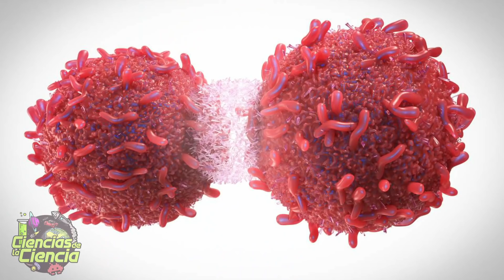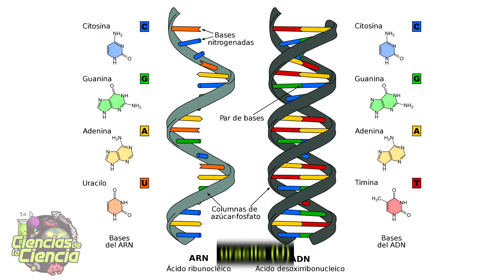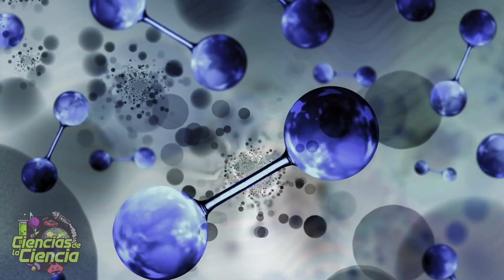🟢 Grandes noticias en la lucha contra el Cáncer | Noticias Científicas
Como cada semana, hoy te traigo las noticias más interesantes sobre el mundo científico.

Esta semana te hablo sobre avances muy positivos en estudios contra el cáncer, sismos gigantes detectados en Marte, el posible origen extraterrestre de las “letras” del ADN, y la reactivación del Gran Colisionador de Hadrones.

También sobre un eclipse solar capturado en Marte, el éxito de la primera misión comercial privada, y la defensa que prepara China contra posibles asteroides que vengan hacia la Tierra.

0:00 Introducción
0:56 El mayor estudio sobre el genoma completo del cáncer arroja luz sobre sus causas
1:48 Descubren el primer anticuerpo que ataca las células madre del cáncer
2:46 Dos sismos gigantes sacudieron el lado lejano de Marte
3:27 Excavar profundamente en Marte podría proteger a los futuros astronautas de la radiación
4:12 China prepara un sistema de defensa contra asteroides peligrosos
5:10 Los meteoritos podrían haber traído las 5 'letras' genéticas del ADN a la Tierra primitiva
5:36 Algunas especies de dientes de sable ocultaban sus enormes colmillos al cerrar la boca
6:23 Arranca de nuevo el Gran Colisionador de Hadrones del CERN
7:09 Desarrollan membranas cerámicas protónicas para producir hidrógeno de forma industrial
8:07 El Perseverance graba un eclipse solar en Marte

𝓜𝓾𝓬𝓱𝓪𝓼 𝓰𝓻𝓪𝓬𝓲𝓪𝓼

𝓙𝓙 😘👌